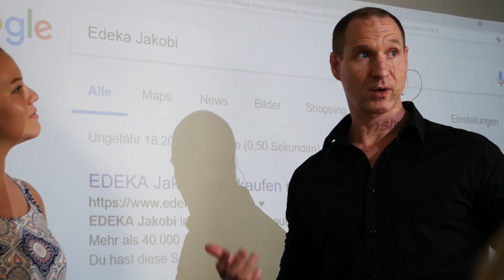Vertane Chance - Brainstorming im Team | tma pure Marketing Podcast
Machst du Brainstorming mit deinem Team? Prima! Sind immer dieselben Mitarbeiter dabei? Wenn ja, verpasst du wirklich etwas …

Wenn dir das Video gefallen hat, freue ich mich auf deinen 👍 und deinen Kommentar. Teile das Video gerne auch mit deinen Kollegen, Freunden und Bekannten!

Viele Unternehmen gehen den richtigen Weg und sorgen für regelmäßige Team-Meetings, das ist bei uns z. B. das Team aus der Grafikabteilung. Jede Woche findet da ein reger Informationsaustausch zu Projekten, Software, Ideen etc. statt.

Doch es geht noch besser! Schöpfst du bei gewinnbringenden Ideen zu Leistungen, Struktur, Produkten oder Marketing alle Ressourcen aus, wenn sich immer dieselben Mitarbeiter darüber Gedanken machen? Ganz klar: NEIN – dir entgehen wertvolle Impulse für dein Marketing oder auch für andere Bereiche in deinem Unternehmen. Das muss sich nicht nur auf den Bereich Marketing beziehen. Das kannst du auf ganz viele Unternehmensbereiche übertragen.

Wie richtig gutes Brainstorming funktioniert, erzähle ich dir in unserem Video „Die vertane Chance – Brainstorming im Team“. Also los geht’s: klicken, ansehen, kommentieren – und mit neuen Impulsen durchstarten.